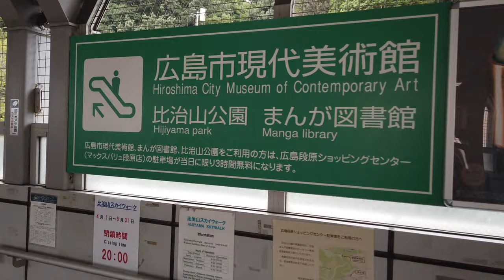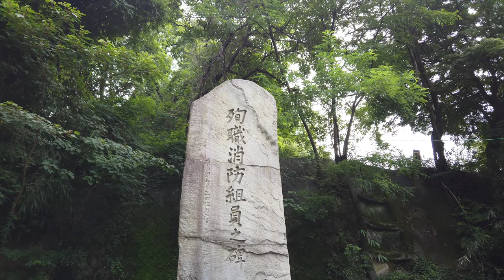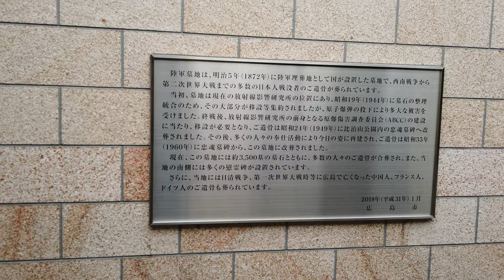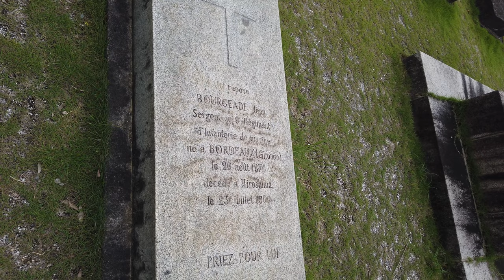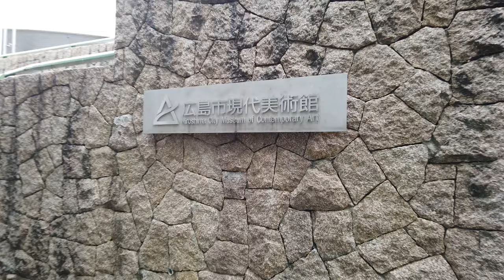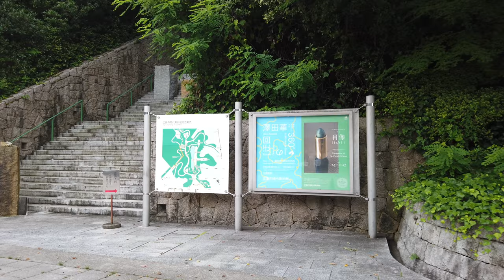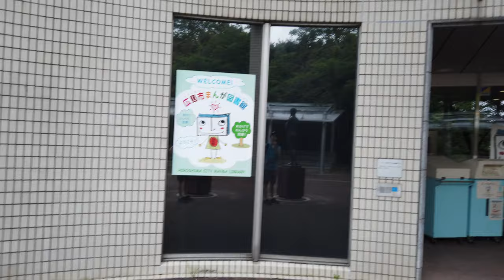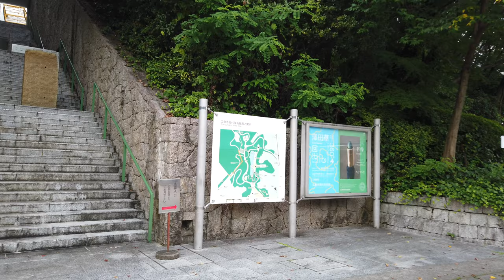HD Hiroshima Japan - A walk in Hijiyama Park - 4k Video ASMR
So many travelers who can not come to Japan from abroad enjoy this beautiful HD Japan video today with a walk in Hijiyama Park in Hiroshima, Japan.

This Japan mountain walk is one of the mountains that was hit by the nuclear bomb on its west side. Everything on its east side stayed standing.

There is a huge gravesite here with foreign graves as well as a nuclear research and development plant studying the after effects of the bombing in Hiroshima. There also is a manga library, picnic areas, playgrounds and so many more great sights!

Enjoy this ASMR video walk Japan experience together with us.
Footage shot on a DJI Osmo pocket in 4k/30fps

Feel free to check us out on Social Media!